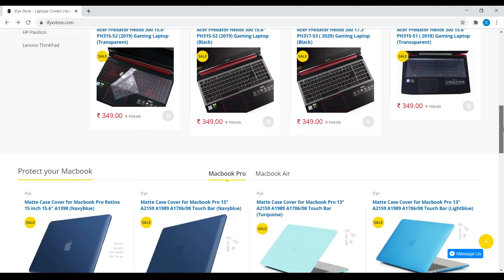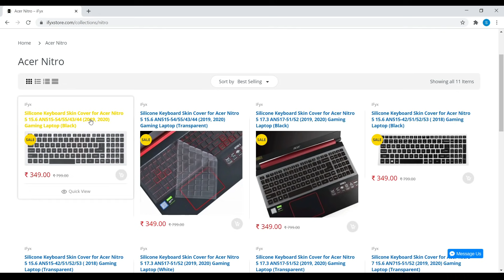This ₹300 ACCESSORY is VERY IMPORTANT for your LAPTOP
Ye important item hai aapke laptop k liye.
This are the list of models which are compatible with this keyboard cover:

--- 15.6" ASUS TUF Gaming A15 TUF506IV-AS76 Gaming Laptop
--- 15.6" ASUS TUF Gaming A15 TUF506IU-ES74 Gaming Laptop
--- 15.6" ASUS Gaming A15 FA506 FX506 Gaming Laptop
--- 15.6" ASUS Gaming A15 FA566IU Gaming Laptop
--- 17.3" ASUS TUF Gaming A17 TUF706IU-AS76 Gaming Laptop

NVMe SSD(Laptop)
250GB SSD
500GB SSD
1TB SSD
2TB SSD

Ring Light